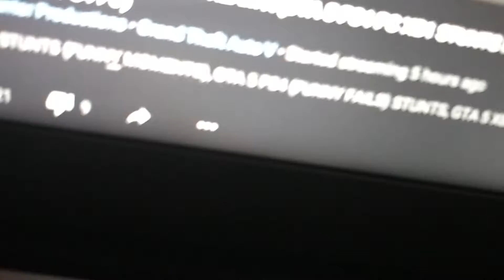Santa subscribed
So I made a account called Santa Claus and wanted to see if I got a shout out I did..